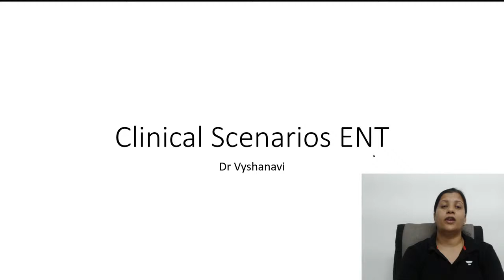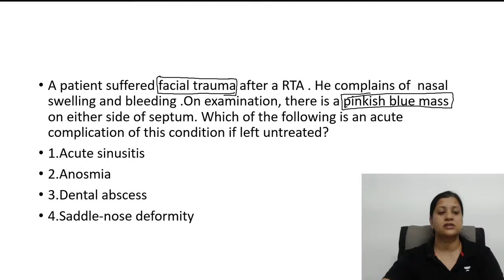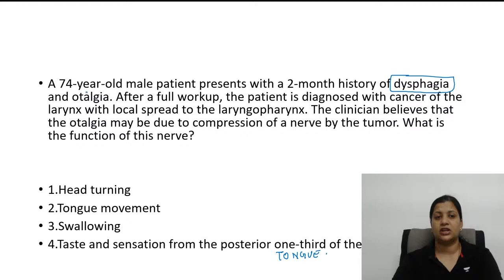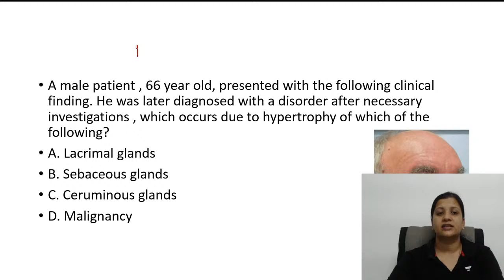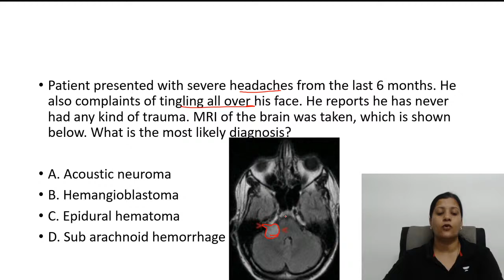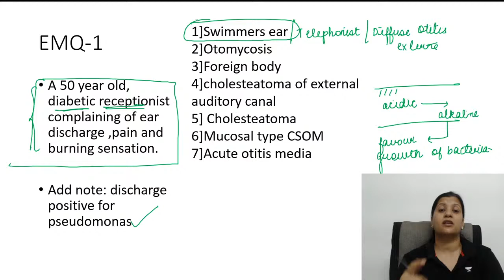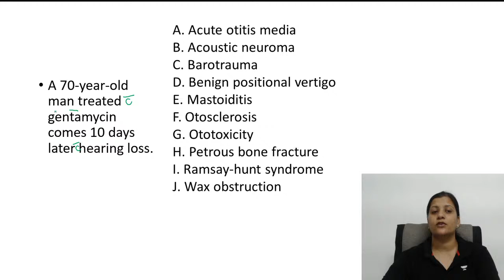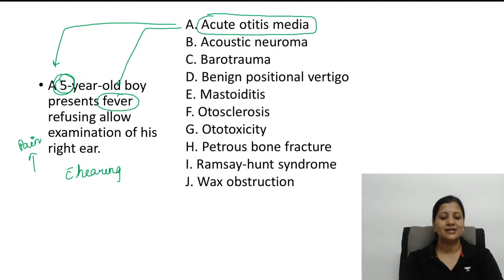NEET-PG 2023 | Case scenarios ENT | Dr. Vyshnavi Jajee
Watch Dr. Vyshnavi Jajee Discussing Case scenarios on ENT for NEET-PG 2023 Aspirants.

To take Unacademy's weekly scholarship test and win attractive prizes, enrol NOW

To prepare for NEET PG, INICET, FMGE, or NEXT amazing educators, join the Unacademy platform.

1. Unlimited access to Live and Recorded Classes
2. Learn from India’s Top Educators for medical
3. Access to dedicated DOUBT Sessions
4. Real-time interaction with best-in-class teachers
5. QBank with 25,000+ practice questions
6. Freedom to study on the device of your choice
7. Highly competitive Live Tests and Quizzes
8. Get Printed Notes with 12-month and above subscriptions (dispatch starts soon)